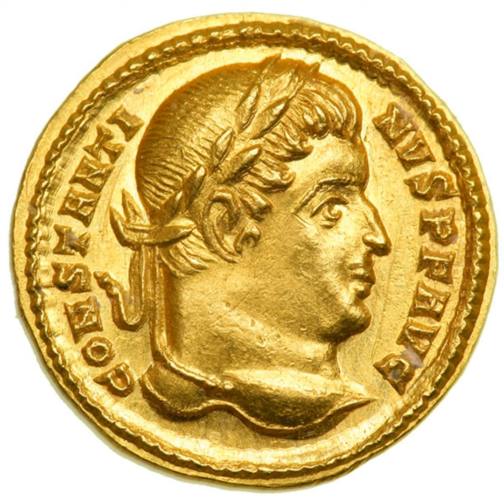Il viaggio di una moneta (325-337) - Ep. 3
Nell'episodio osserviamo diversi imperatori affannarsi a trovare una soluzione ad un nuovo, pressante problema: l'inflazione. Costantino sul letto di morte decide di farsi battezzare, da un eretico, e lascia il suo regno a tutta la sua stirpe, con tanti auguri.